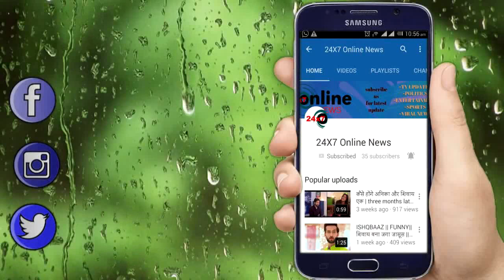TSMSP || मीरा का बाप क्यों बन गया है उसका दुश्मन